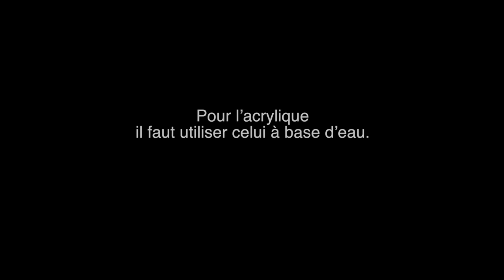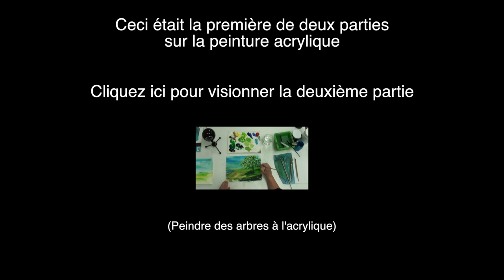Tutoriels avec Céline Dallaire - Initiation à l'acrylique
L'artiste multi-disciplinaire Céline Dallaire fait une démonstration sur la peinture acrylique.